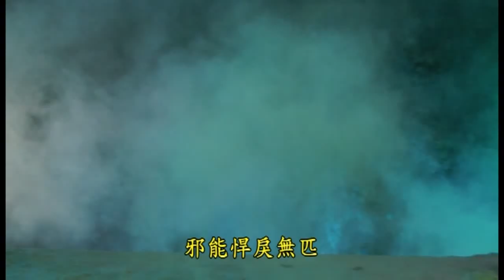【天地風雲錄之決戰時刻】逸敏師太退場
影片出處:天地風雲錄之決戰時刻第12集

【金光布袋戲】劇集DVD於每週星期三下午17:00在《全家便利商店》發售
以上影音版權為【金光布袋戲天地國際多媒體】所有
更多金光布袋戲精彩影片以及精彩搶先看
請訂閱【金光布袋戲YOUTUBE官方頻道】
要獲得更多金光布袋戲訊息
請加入【金光布袋戲粉絲團】